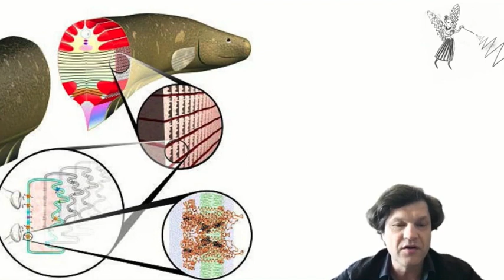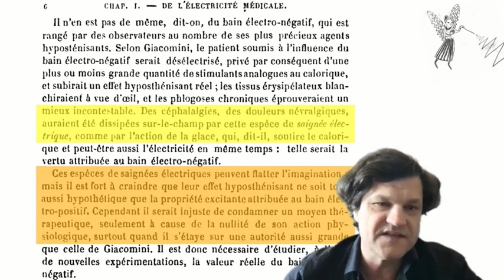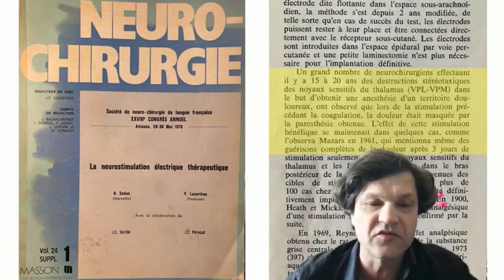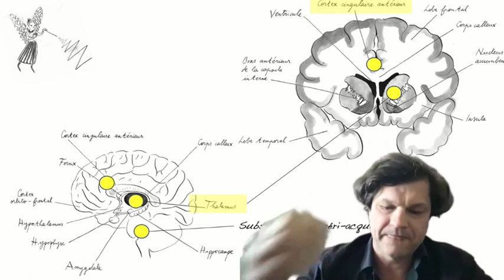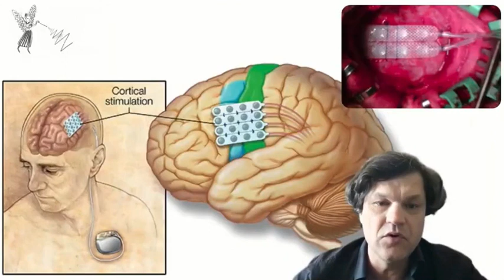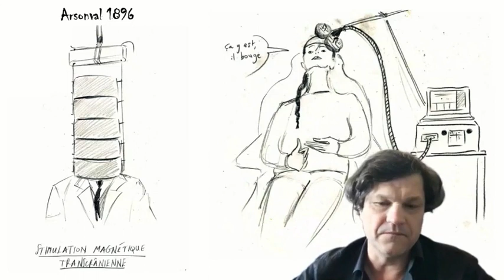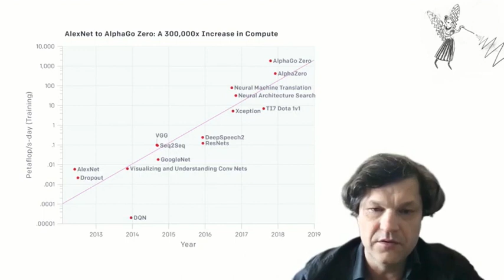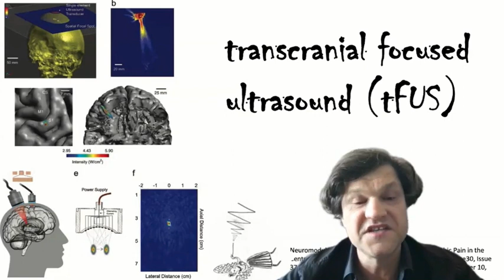Petite histoire de la neuromodulation dans le traitement de la douleur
Xéme journée mondiale de la douleur -  Colloque de Pierrefeu-du-var 7 et 8 avril 2021

Bien avant que l’on ne connaisse les voies de la nociception, et que l’on ne se risque à les interrompre, de multiples thérapeutiques ont été proposées. De nombreux modes d’actions physiques ont été expérimentés, qu’ils soient mécaniques (tels les massages), thermiques (comme l’application de chaud ou de froid), chimiques (avec les herbes ingérées ou inhalées), mais aussi électriques. L’influx nerveux, qui véhicule la douleur, étant un phénomène électrique, les médecins ont recherché, très tôt, des techniques susceptibles de « brouiller » ce message électrique indésirable. Et si cette Fée électrique est, depuis des millénaires, au chevet de l’Homme souffrant, ce n’est que depuis une quarantaine d’années qu’elle le soulage efficacement.